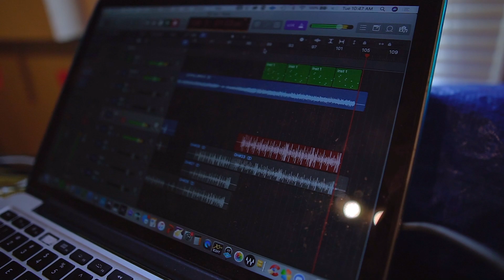How we made "Back to the Busy"!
We recorded a Chick Fil A bag as the snare in this song.  😂

Telehope is Adolph Goetz, Calvin Malson, and Ben Malson